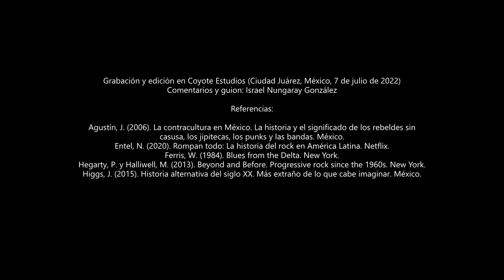Historia: Síntesis histórica del rock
El rock no solo era la música de los jóvenes de los 1950s y 1960s, también encabezó la mayor revolución cultural del siglo XX. Aquí los detalles. Cheers.